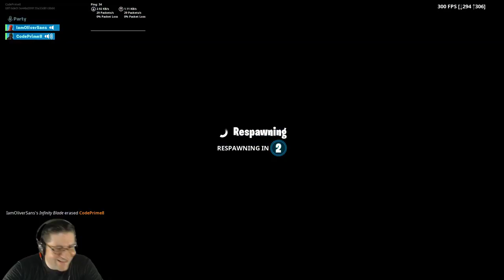My 9 year old destroyed me in Fortnite! (my son and I)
In this episode of Fortnite, Oliver and I jump into a creative mode, and do a little 1v1. :D I love hanging out and just having a good time with my kids. Love you all!